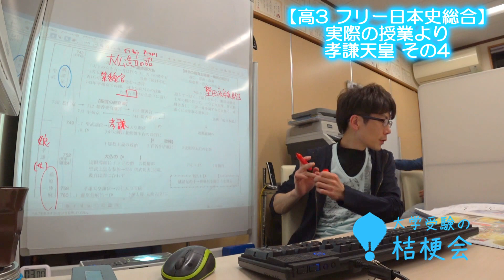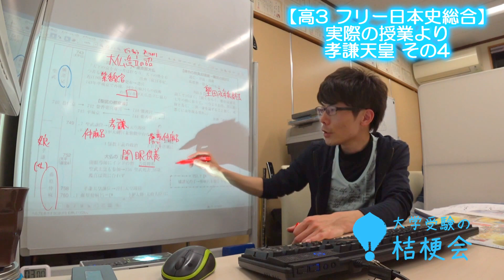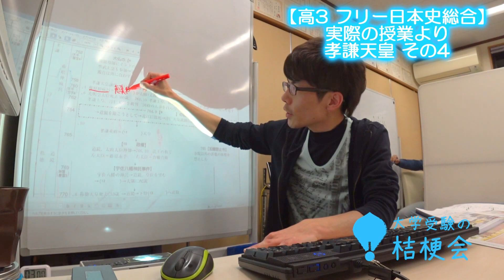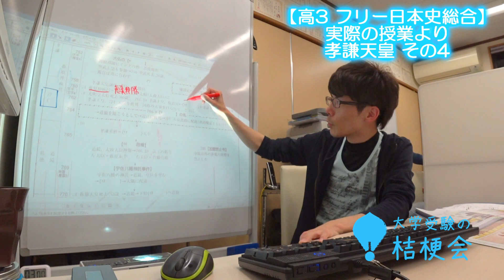【高３ フリー日本史総合】その4 孝謙天皇 *実際の授業より